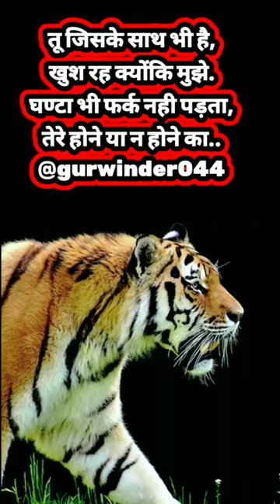Attitude Status In Hindi🤠😎attitudestatus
train
train videos
bhoot
buffalo ka video
doctor cartoon
gana
rakhi sawant
train wali video
123 go hindi
20*45 house plan east face
aashiq banaya
alien
anaconda picture
animal sounds
automatic album design
bts
baba gurinder singh ji question
badal movie
bandeya song
bandra kartoon
bapu tere karke status
baraf ke pani
bato ne teri aisa jadu kiya
bharat ke bare mein jankari
bhojpuri gana bewafai
bhoot bhoot bhoot bhoot
bhoot ka chehra
big kite kite
bigg boss
bigg boss 16 full episode
bird sounds
birthday birthday
black blazer outfit ideas
bolo madina madina
bomb fata
bomma padam
boy attitude status
bruce lee
bts funny hindi dubbed
buffalo sound
building lifting technology
buildozer baba
busy fun Itd
camping in heavy rain hindi
cartoon cartoon cartoon
cartoon tik tok cartoon
chalo re man shri vrindava
chandni hindi full movie
chhotu dada
chudail wala cartoon
comedy movie
comedy video
cow video
cowboy movies full length
cut girl
dance
danish dawar
dans
daz sidhu
dharam patni full episode
diamond
dj remix
dj songs come
emraan hashmi and akshay
ethanol fuel
etmax home theater repair
football shorts
funny shorts
ga
gadar 2 trailer
game
gande video pyar wale song
ganpati songs
geeta govindam hindi full
ghkkpm full episode today
glowing skin care
gova
gta 5
gulli bulli
happy prince face reveal
haribhanga
harsh rajput ki video
heartbreak
hindi gana dijiye
hindi song
hindi story
hot reels
ias status
india vs australia live match
instagram reels
international khiladi movie
jaya janardhana krishna radha
jokes new
kahaniyan
kali jotta movie trailer
kanhiya mittal bhajan
kanyadaan
kapil sharma show 2021
kapil sharma show with
kasar koi chodu na
khajur na video
khan sir
khan sir motivational video
khana challenge
khuda aur mohabbat status
khushbu pandey
kia seltos htx
kisi ko bhule kaise
96
kiss
koi aane ko hai all episode
kundali bhagya
kya hal mister panchal episode 1
latest singham ke game
lion story
locho recipe gujarati
locomotive train
love song
love status
maan meri jaan song status
maharaja express
maine royaan
majburi status for whatsApp
mani meraj comedy
me zinda hu lekin kaha zindagi
mensuration
mohabbat se jyada mohabbat
monkey video
mood bana liya song
movie on
movie south indian
movies sexy scenes
nasha sharab mein hota
natak
navodaya
nda
nikki sumit official channel
old movies
om namah shivaya
pagal ka gana
pagal shayar
paisa motivation status
patalu
patang
patang wala
pathan film shahrukh khan
pathan movie romantic scene
patli kamariya teri
pila palu gi song
polimer news live
power of hanuman
pranjal dahiya
punjabi dance punjabi dance
punjabi song
pushpa bala
radhika apte husband
railway
ram mandir ki hai bari song
rangeela movie song
reproduction in animals
rrr songs
saamp
saanso ki maala pe
sad songs hindi
sad videos shorts
safa safa
sanju baba status
scarier
sex box reality show
sharukh khan
shayari
shiv ram
shivaji
shorts
shorts video
sialkot pakistan
sidhu moose wala accident
song
status naat sharif
swaraj 969 4x4
system pa system song
tanmay bhat
telsura
tere bin episode 13
thalapathy vijay hindi movie
thar
tharki baba
the godzilla
tractor trolley
trt new video
trust issues swagger share
turkey earthquake live footage
urfi javed
valimai
video call
volleyball
wahab riaz vs iftikhaar
waltair veerayya shorts
war movie
we shall overcome
wwe
गम भरे स्टेटस
गोधडी स्वाध्याय
तूने पायल है छनकाई
भोजपुरी डीजे